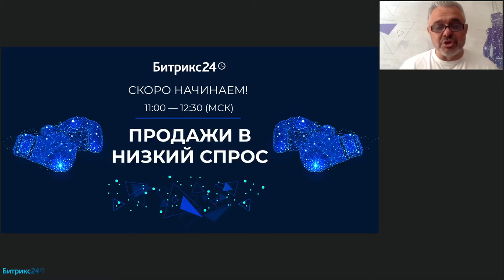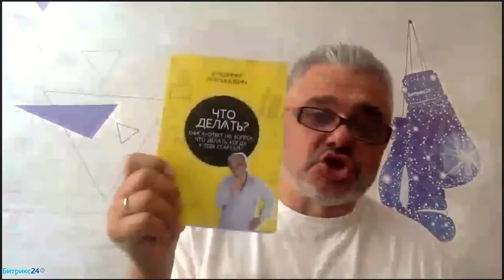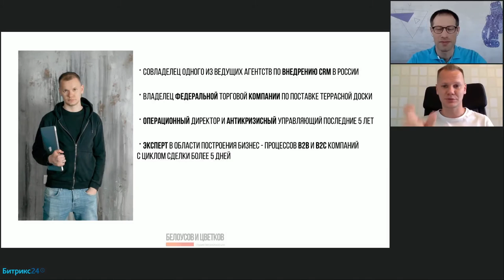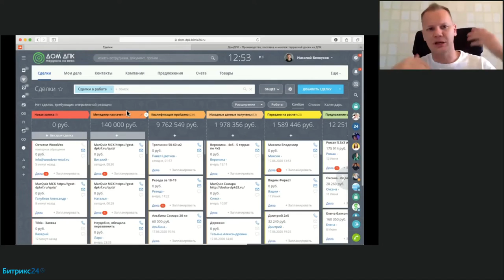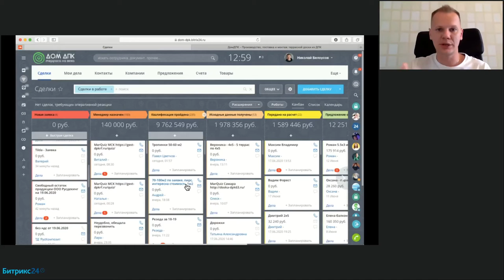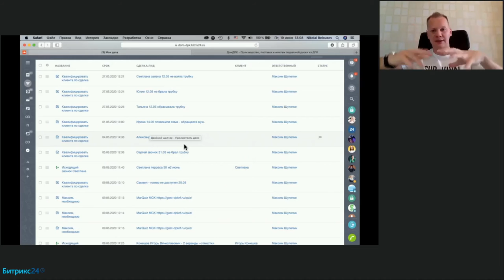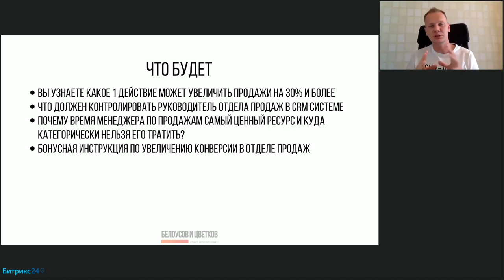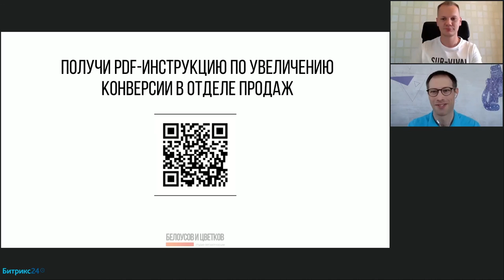2. Продажи в низкий спрос. Вебинар для владельцев бизнеса 19.06.2020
Вторая серия вебинаров для владельцев бизнеса, где от ведущих экспертов маркетинга и продаж вы узнаете, как выиграть в нелегкой борьбе за деньги клиентов.

В первой части вебинара Владимир Маринович, эксперт в продажах, бизнес-философ, акционер Gett рассказал о количестве и качестве работы с клиентом:
- Как сделать покупателя своим постоянным клиентом?
- Как чувствовать клиента? Работаем над эмоциональным интеллектом
- Как продавать, когда клиент не готов к покупке?
- Как ускорить решение клиента о покупке?

Во второй части от Николая Белоусова,
Совладелец «Студия автоматизации Белоусова и Цветкова», вы узнаете на примере Битрикс24:
- Как помнить и выполнять все, что ты обещал клиенту?
- Как найти точки роста прибыли в отчетах по продажам?
- Делать часть взаимодействия автоматическим – без участия менеджера.